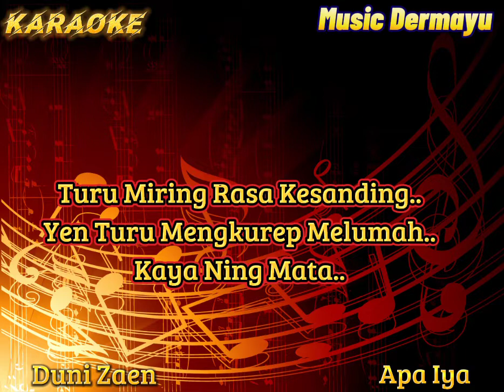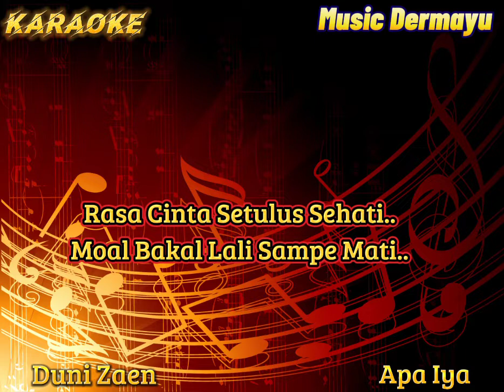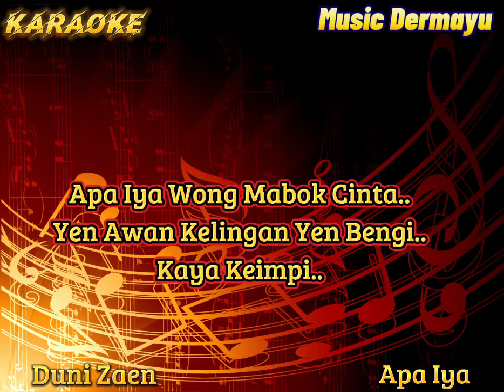Apa Iya ( Duni Zaen ) Karaoke - Cover - Musik Sandiwaraan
Penyanyi : Duni Zaen
Dipopulerkan Oleh : Yuliana Zn

mohon maaf apabila masih banyak kesalahan pada lirik musik/ lainnya karena saya buat dengan alat sederhana 🙏